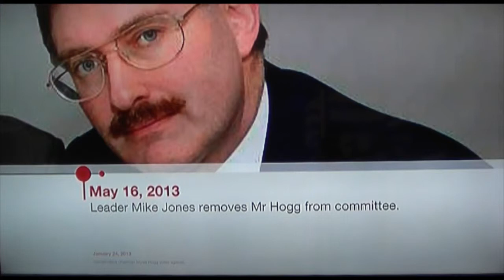BBC Report on Chester Student Village Development (2nd July 2013)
BBC report featured on North West Tonight on the 2nd July 2013 regarding the student village development on Chester's green belt.  After Conservative council leaders sacked their own planning chairman Councillor Miles Hogg, the report questions the reasons behind this decision and raises awareness of a community initiative that's seeks to have him reinstated.  The report also questions why the planning application for the student village was resubmitted the day after Miles Hogg was sacked when his committee had already denied the application in January.